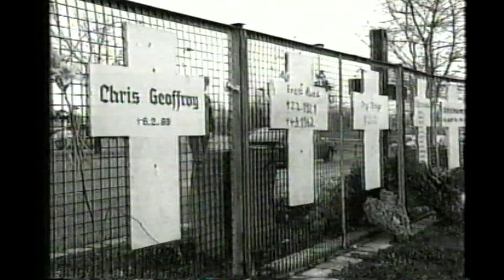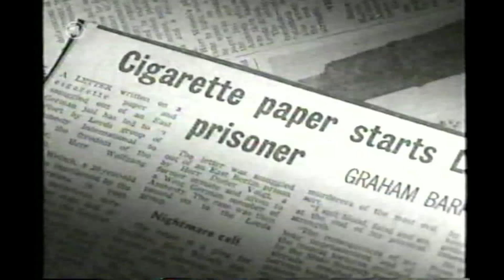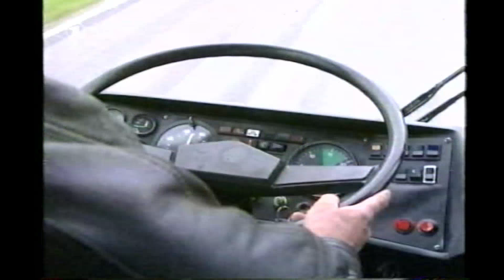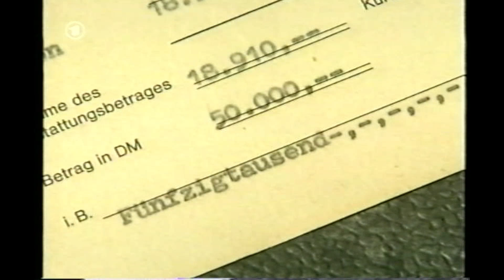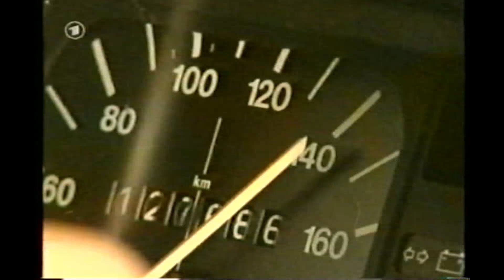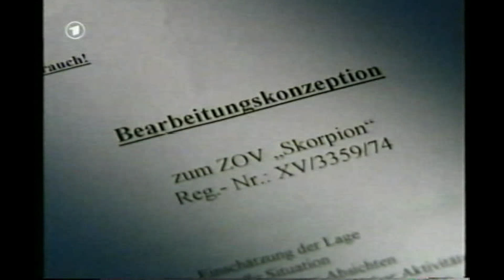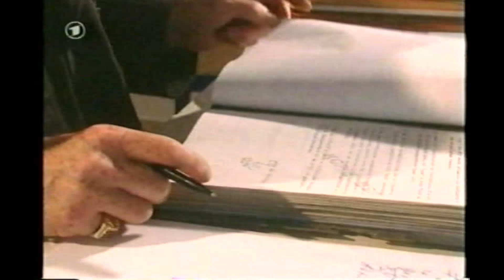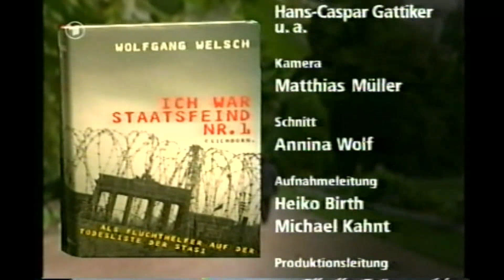DDR Stasi-Mordbefehl gegen den Staatsfeind Nr.1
"Operation Skorpion" ARD-Doku 2003

Wolfgang Welsch war politischer Gefangener in der DDR und anschließend Fluchthelfer. 1981 überlebte der ehemalige DDR-Dissident und Widerstandskämpfer[1] gegen die SED-Diktatur nur knapp mehrere Mordanschläge von Agenten des Ministeriums für Staatssicherheit. Er ist heute als Publizist und Politologe tätig.